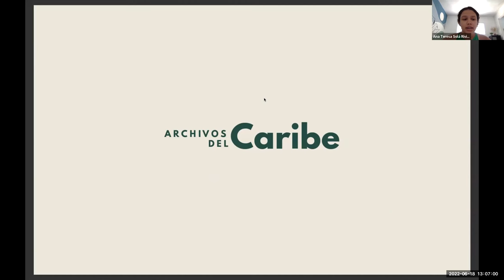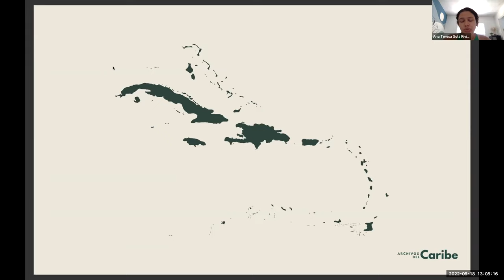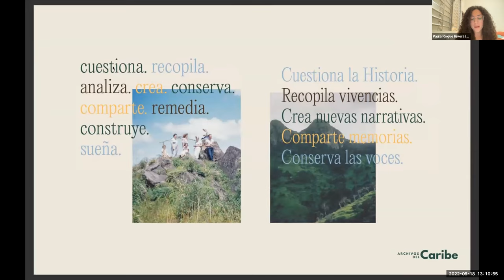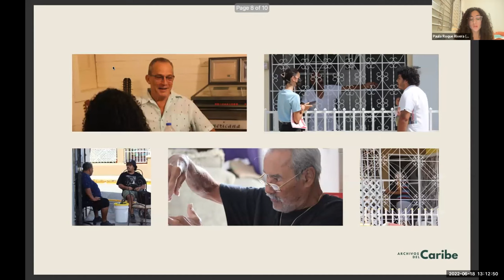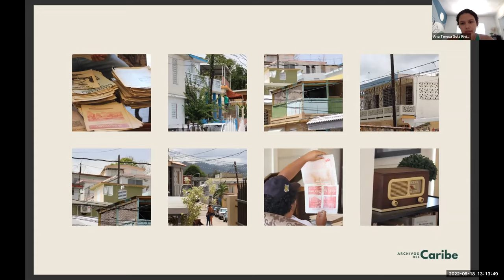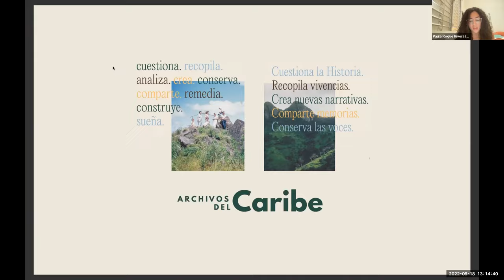Caribbean Archives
This table presentation will focus on the work Archivos del Caribe has done so far with community archival efforts in Puerto Rico and its diaspora, with a particular focus on its current oral history project in Cayey and how this youth-led creative effort has renewed public historical education and strengthened community documentation efforts. Archivos del Caribe is a collective dedicated to creating and preserving Caribbean culture by means of historical documents and contemporary material, seeking to encourage individuals to reimagine a Caribbean through the different intersections of colonial policies and political endowments.